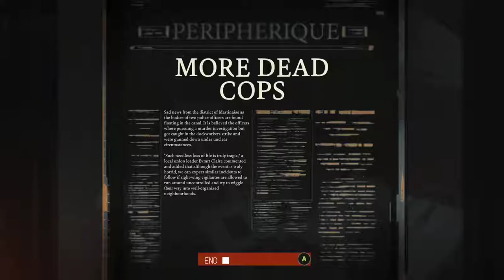Pretzel Town Presents: Disco Elysium (Part 37 - Oops)